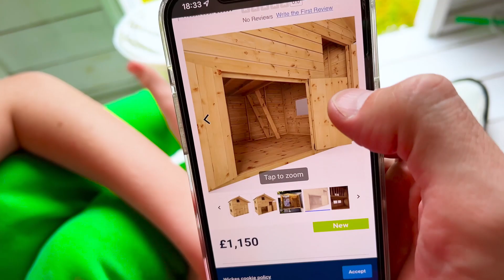Nueva casa rosa para Katya